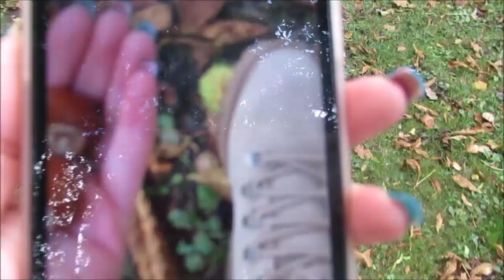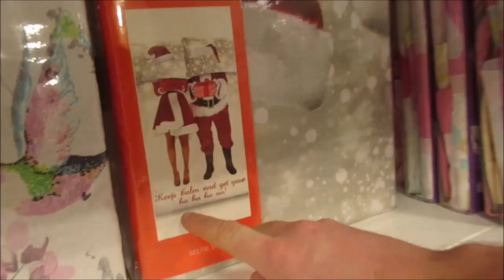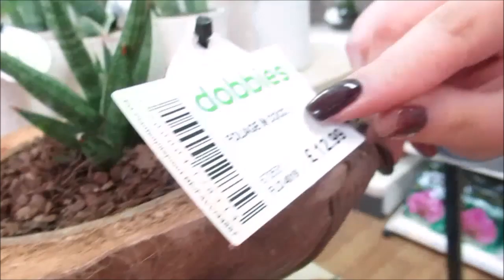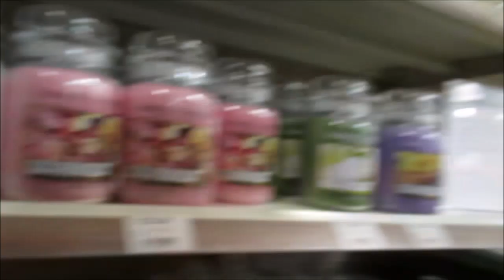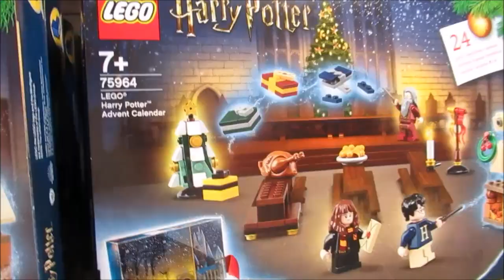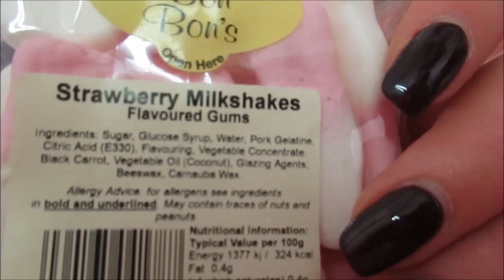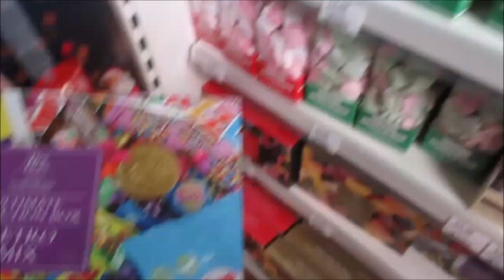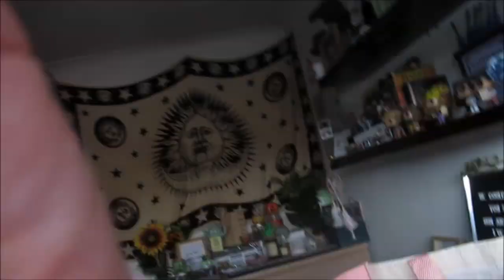CUTE AUTUMN DAY | CONKER PICKING AND GARDEN CENTRE | COUPLE’S VLOG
Who doesn't love going conker picking! Well me and Dinny do and we also LOVE the garden centre especially around Autumn/Winter time!

We really hope you enjoyed this video and if you did, don't forget to subscribe because it makes us sooooo happy to see you all joining us on our YouTube adventures!